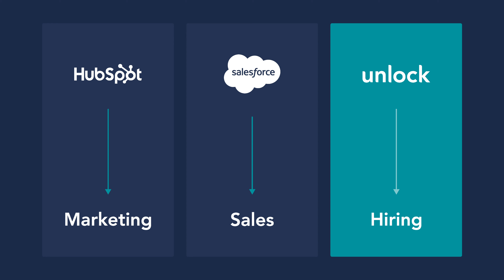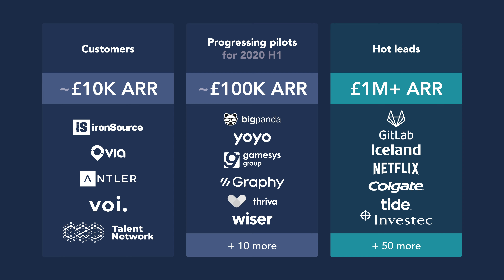Engage talented people | Unlock Demo Day Pitch | Antler UK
“It is all about moving from a reactive way of hiring, to a proactive way”

Unlock facilitates simple and smart talent engagement. The software platform consolidates candidate data from multiple sources and suggests effective ways to nurture relationships with prospective applicants proactively. Unlock provides the right analytics to improve conversions, reducing time and cost-to-hire.

Maria Wlosinska, CEO
Darshak Bhatt, CTO
Eli Rezinsky, COO